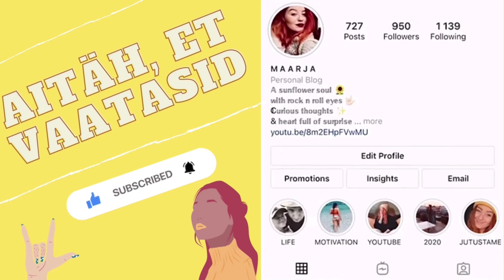VLOG⎟Pean hakkama trenni tegema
VIDEOS KASUTATUD MUUSIKA:
Musician: Carl Storm
Musician: Not The King
Musician: Jeff Kaale